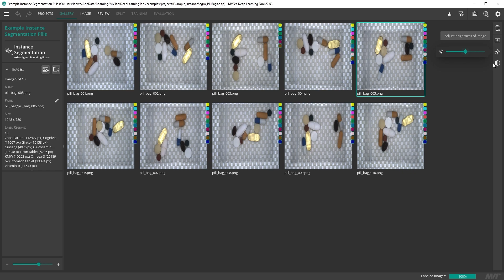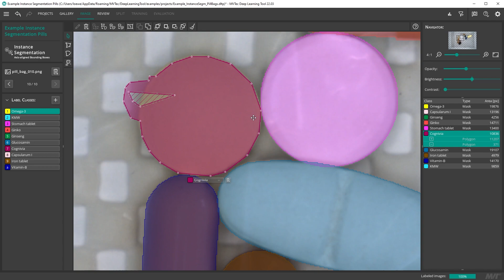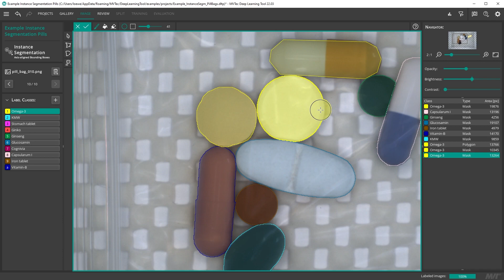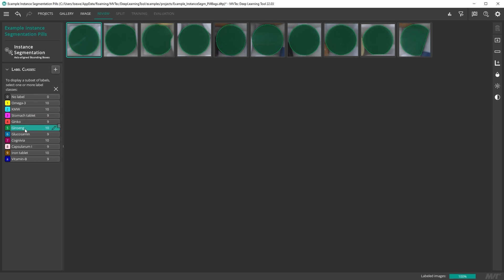Label instance segmentation data with the MVTec Deep Learning Tool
In this tutorial, you will learn how to label instance segmentation data with the MVTec Deep Learning Tool. We will have a look at the provided example project and learn how to edit and create new labels. Labels can either be polygons or pixel-precise masks. Additionally, we showcase the smart label tool that can make creating labels very fast and easy. Next, we learn how to review the labeled data.
0:00 Introduction
1:06 Edit masks and polygon
1:34 Create new labels
2:45 Review the labeled data
3:12 Export the labeled dataset
In this video, version 22.03 of the DLT is used.